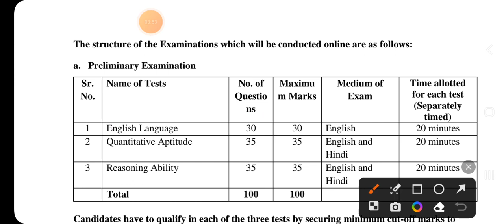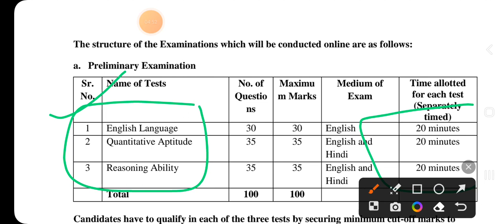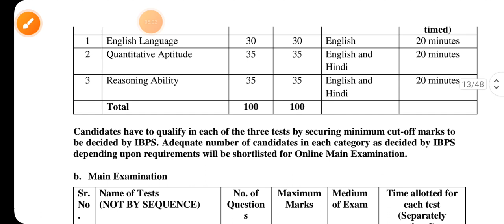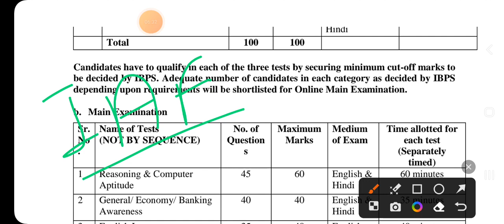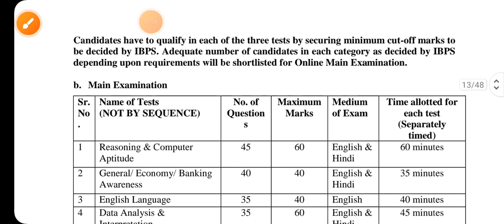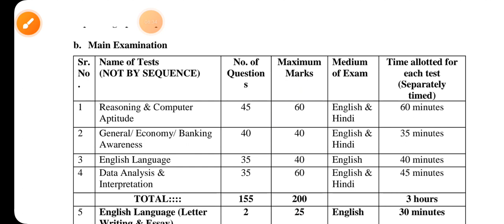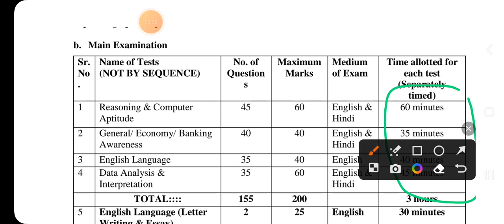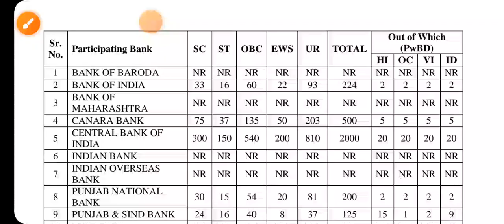IBPS PO ENGLISH STRATEGY | ENGLISH कैसे तैयार करें | 30/30 | PRE/MAINS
IBPS PO ENGLISH STRATEGY | ENGLISH कैसे तैयार करें | ENGLISH FOR IBPS | 30/30 | PRE/MAINS

ibps po notification 2023 expected date
ibps po notification 2023 form fill up
ibps po notification 2023 syllabus